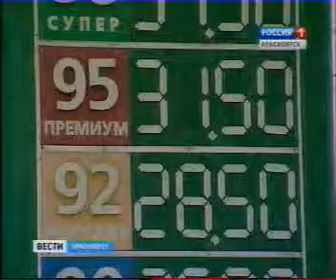vesti 1712 025